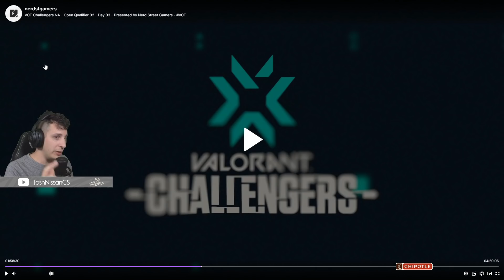100T VS ANDBOX VCT CHALLENGERS 2 - 100T steel match review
make sure you follow me to never miss any live.
This was a great experience to review the match with the POV of the casters, gave me some answers as to why nitr0 was so weird at some times... buy armor bro.